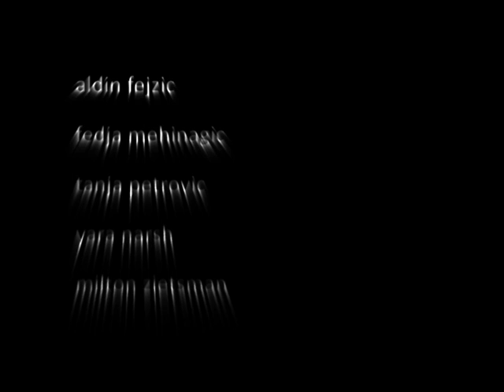No Vacancy DAB410 Shortlisted Architecture Studio Film Project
Architecture studio, film project set in the Brisbane Northbank, Queensland University of Technology, School of Design. Architecture Students: Aldin Fejzic, Fedja Mehinagic, Yara Narsh, Tanja Petrovic, Milton Zietsman. Tutor: Alex Podger. Studio Coordinator: Simone Brott.